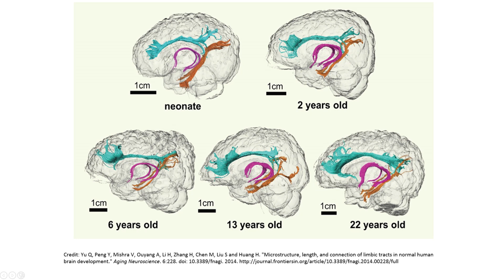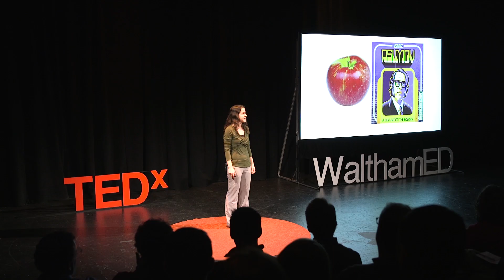Science Fiction: Teaching Students How to Save the World | Joelle Renstrom | TEDxWalthamED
By reading science fiction, students learn that nothing is impossible. Whereas adults, both in science fiction and in the real world, are often bound by long-established worldviews and static notions of reality, the younger generation isn’t. Children often save the day in science fiction by provoking change and, ultimately, by prompting evolution. Such stories empower student readers to employ similar approaches in their own thinking and problem-solving, and create a community of brave, resourceful, and inspired individuals who represent the future of humanity.

Joelle Renstrom's collection of essays, Closing the Book: Travels in Life, Loss, and Literature, was published in 2015. She maintains an award-winning blog, Could This Happen, about the relationship between science and science fiction. She’s the robot columnist for the Daily Beast and a staff writer for Now.Space. Her essays have appeared in Slate, Aeon, The Guardian, and others. She teaches writing and research at Boston University with a focus in sci-fi, AI, and space exploration. Her upcoming TEDx talk focuses on how teaching science fiction transforms students’ abilities to talk about pressing issues and enables them to brainstorm ways to change the future.